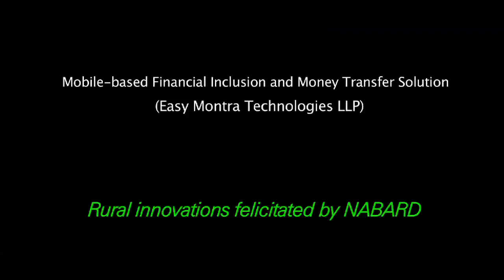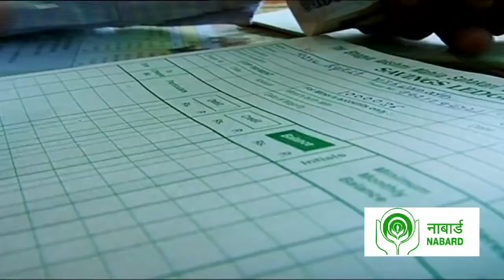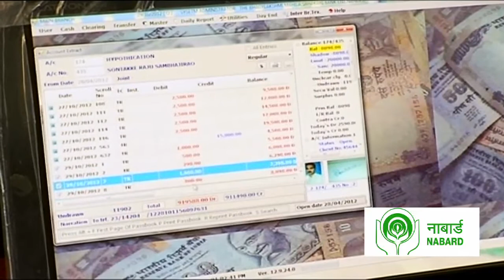Mobile-based Financial Inclusion and Money Transfer Solution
Easy Montra Technologies, Pune initiated the idea of mobile-based money transfer through Business Correspondents. Its solution works on a GPRS-enabled mobile phone with the Business Correspondent accessing the bank's web application and the Interactive Voice Response System using mobile number and money identifier of the customer. The entire process is technology driven, extremely safe, transparent and quick and can easily integrate new services such as utility bill payments, Kisan Credit Card and MGNREGA payments. It has enabled savings on the cost of hand-held devices and smart cards and eliminates processing time. The innovation has phenomenal potential against the background of a steady increase in mobile phone penetration being witnessed in rural areas.